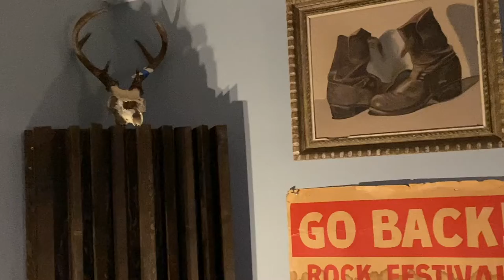Ian Jones - Liars, Criminals, Beggars And Thieves - 031620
Ian Jones performs “Liars, Criminals, Beggars And Thieves” on March 16, 2020.